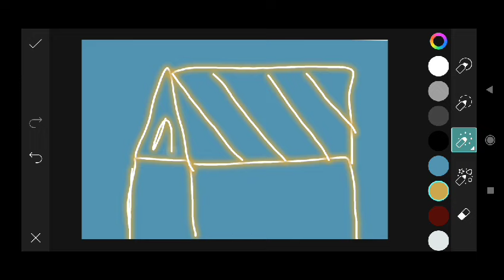Trending HDR video | A Screen Of Pure Pink sdc editing cc | Background | Bp Backdrop A380F #333